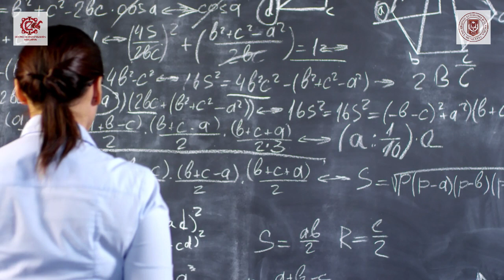Episodio 5 | Cápsula 1 | Podcast "Desde el Centro"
🗣 En la cápsula de hoy la Dra. Alicia Colina Escalante nos explica su trayectoria de investigación que tiene que ver con el psicoanálisis y su aplicación en los ambientes educativos.

🎧 Escucha el episodio 5 completo 👇🏽